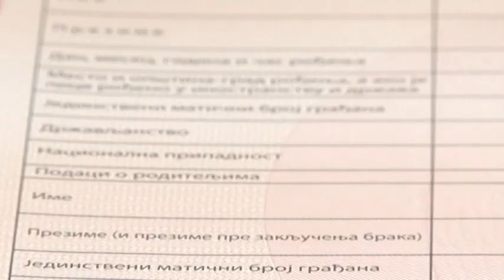Esküvő járvány idején